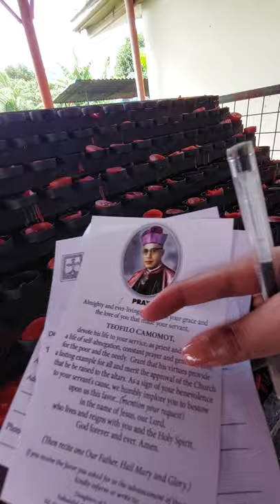MSGR TEOFILO CAMOMOT LIGHT A CANDLE PLEASEHEARMY PRAYERS